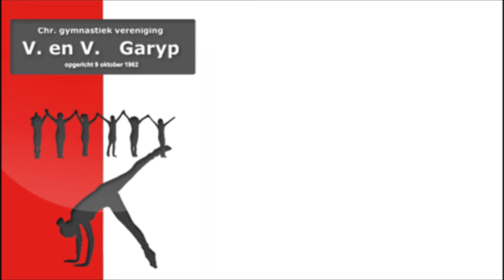Yga Wagenaar - 1e plaatsing 2018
senior E niveau
17 februari 2018
Dokkum